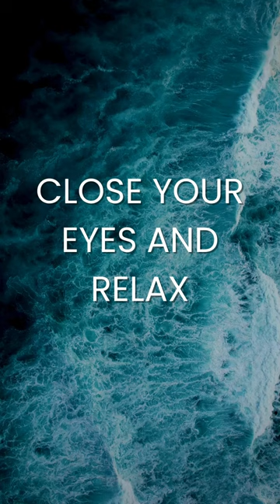GET READY FOR MIND-BLOWING NEY!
Ney Player: Niri Sadeh